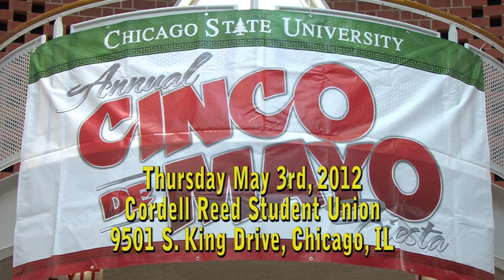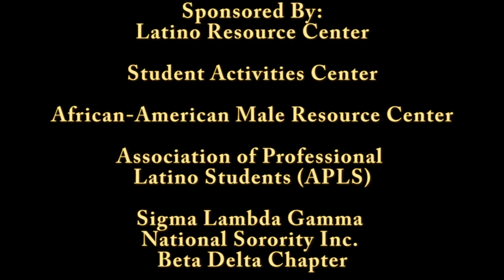Cinco De Mayo Fiesta 2012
Chicago State University's Latino Resource Center hosted the 3rd Annual Cinco De Mayo Fiesta in the Cordell Reed Student Union Building.